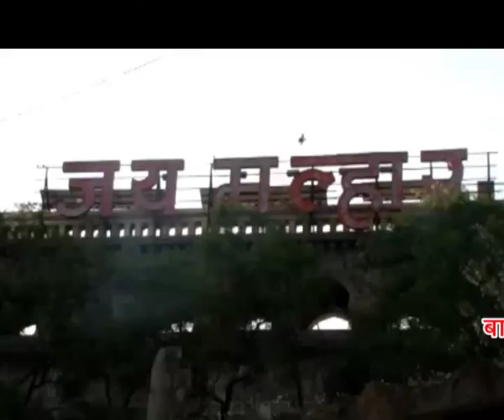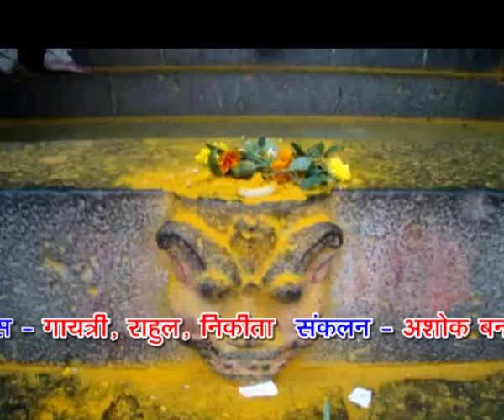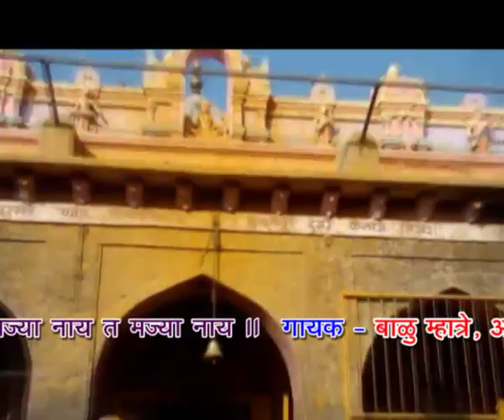Khandoba ...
Sonadevi temghar